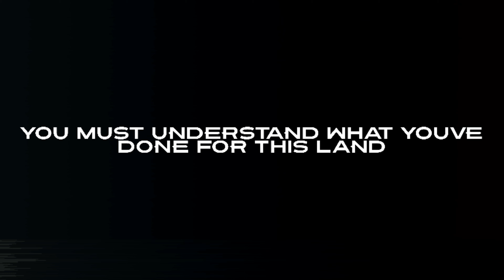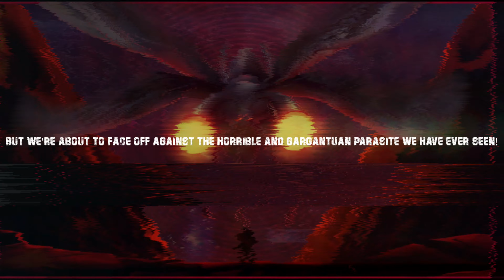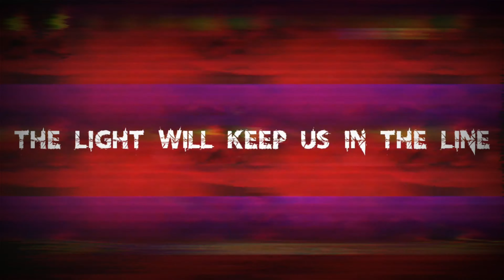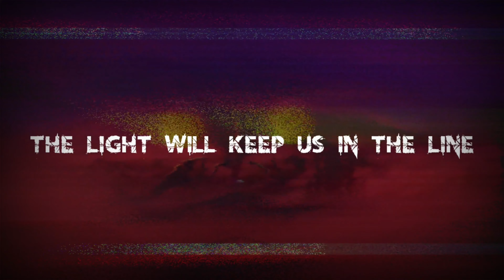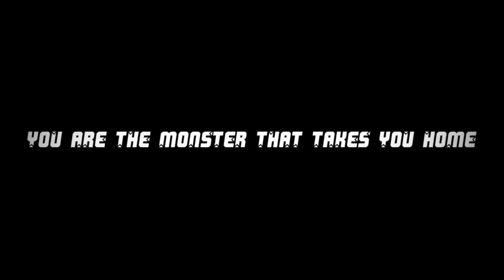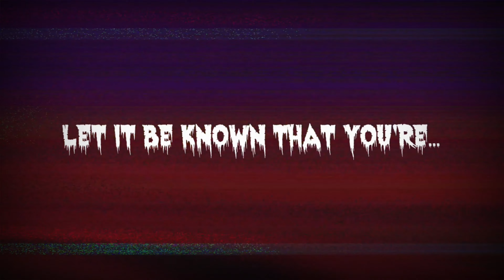Mothohive (Full Remake Fan Lyrics Video, but it's reuploaded) | DAGames (IRIS)